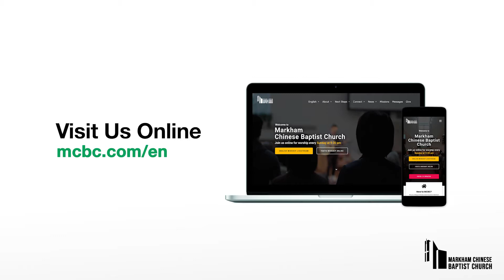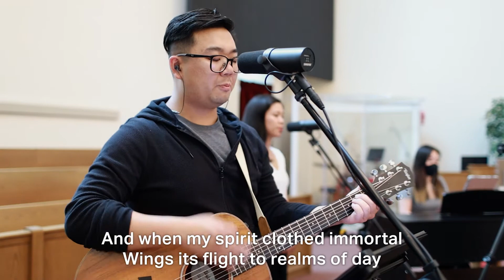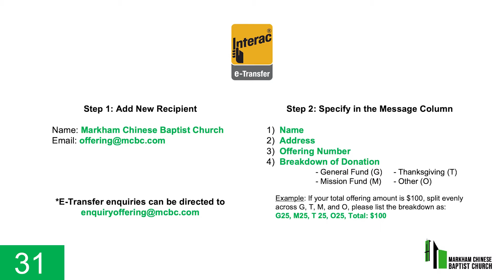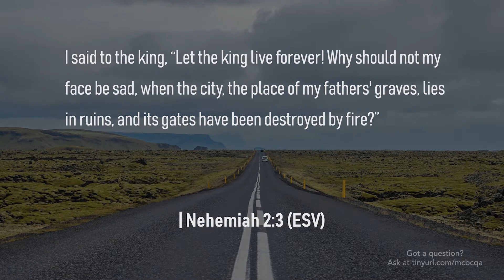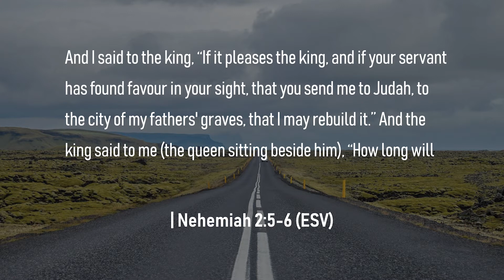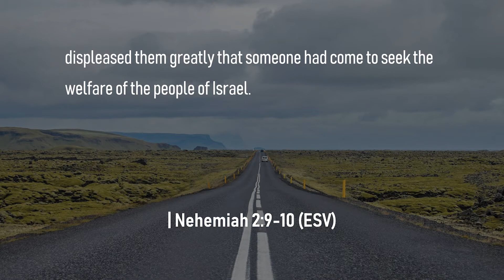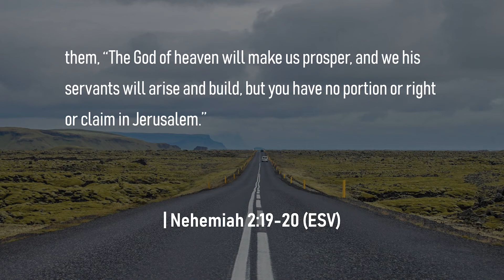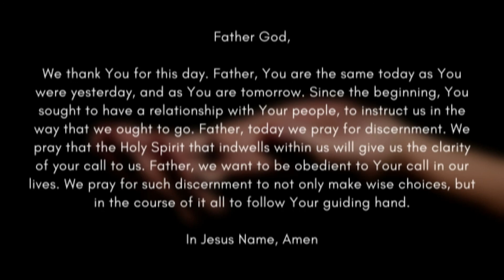Returning to Mission: Sent/Against | Nehemiah 2 | October 17, 2021